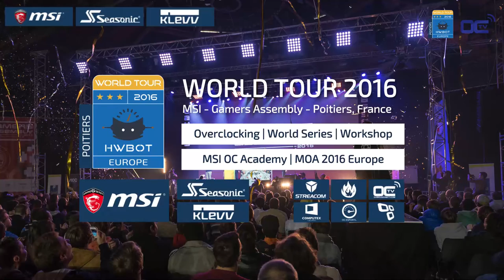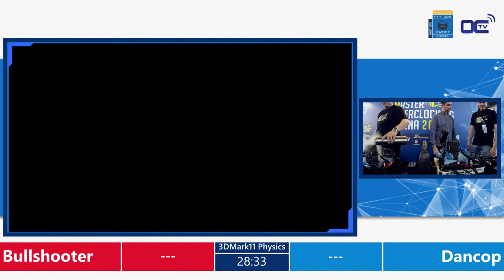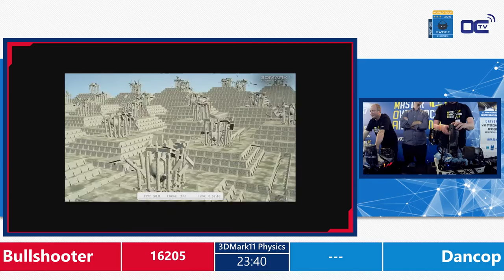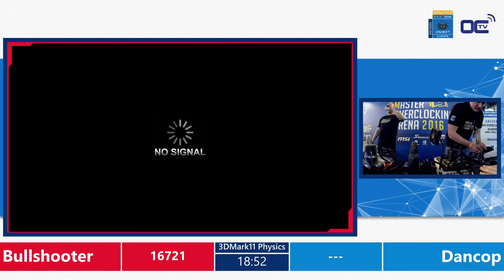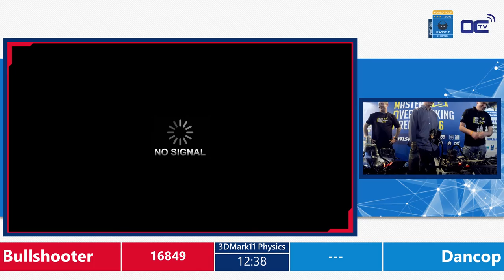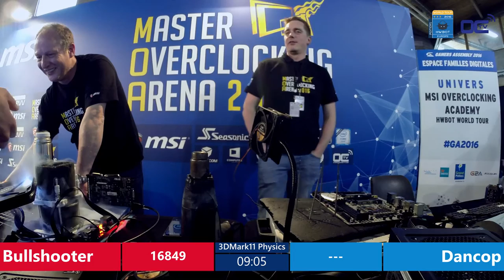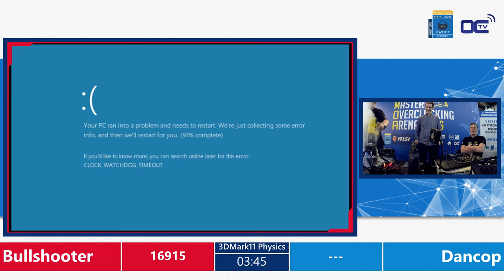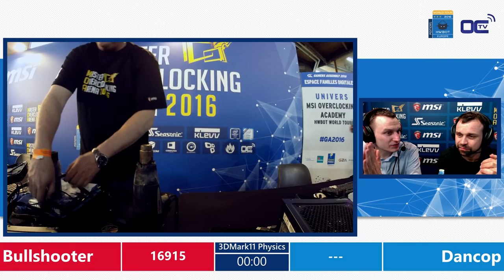Bullshooter vs. Dancop - MSI MOA 2016 Europe Final - HWBOT World Series 2016 Europe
Final match between Bullshooter and Dancop for the MSI MOA 2016 Europe  - an HWBOT World Series 2016 competition.